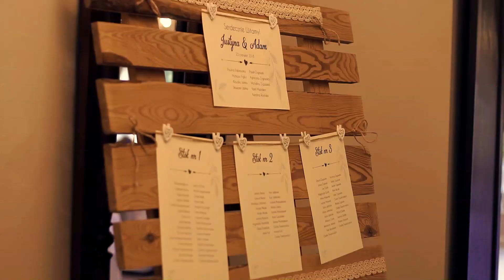Teledysk justynka i adas